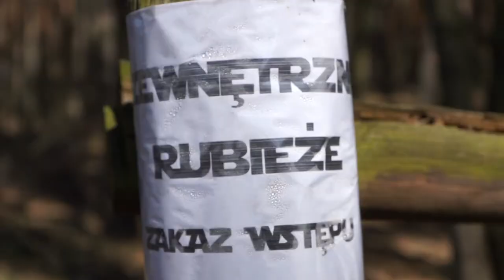Wojewódzki Zjazd Liderów Młodzieżowych w Załęczu Wielkim